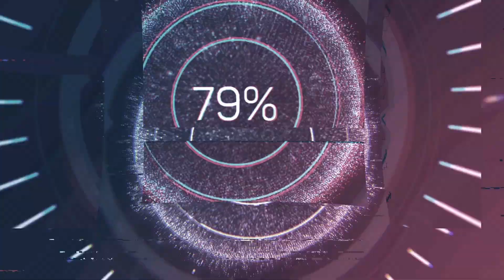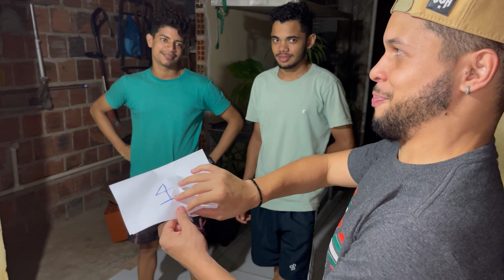PESQUEI 50 RAIS NO DESAFIO !! *COMERAM ALHO CRU* 😂